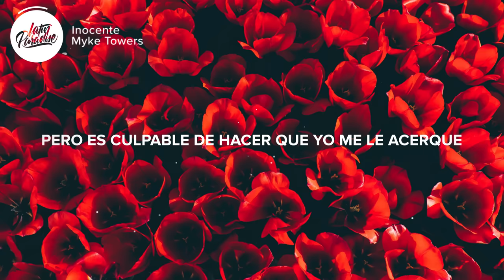Myke Towers - Inocente (Letra / Lyrics)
⚡️Tiene una carita inocente

🎤 Letra / Lyrics: Myke Towers - Inocente

¿Esa cara, baby, ah?
Jeje, ven acá (Bum)

La culpa e' huérfana
Y ella lidiando con heridas que no puede sanar
Y ahora jurando que ningún hombre le vuelve a fallar (Jamás)
Ella e' de las que hace las cosas y las sabe callar (Shh)

Pero es culpable de hacer que yo me le acerque
Hay cosas que yo quiero hacerte (Ven acá)
Baby, mucho gusto en conocerte (Easy money)
Pero es culpable de hacer que yo me le acerque (Ah, ah)
Tú me ganaste al moverte, me tienes aquí loco por verte

Dice que ella e' inocente hasta que se demuestre lo contrario (Hmm)
Baby, ya yo sé, ya me contaron
Esas cicatrices, no fui yo quien la' marcaron
Dice que a sus sentimiento' los mataron
La vi en vivo, this club con el corillo de amigas que ella se infiltró
Ella sola se invitó, ya mi amigo me indicó
Que el novio tenía corta, pero ya se la quitó
No me eche la culpa, uste' también quiso
Se dejaron de hablar después que hacíamos threesome'
Fuimo' amigos con beneficio'
Ella le decía al novio que iba a hacer ejercicio

Hay cosas que yo quiero hacerte
Baby, mucho gusto en conocerte

Ella tiene cara de yo no fui
Pero cuando la conocí me quiso seducir
Si-si llego a saber que era' así (Ah)
Cuando me ve', se quiere lucir
Se va a tocar, no quiere conducir

Woh-oh
Cuando yo te toco (Jaja), y eso te lo froto
Te entregas a mí, yo ni le doy like a la' fotos
Ella me vio en Sotto y me dijo: "I wanna fuck you"
Ella se envolvió y ahora tiene el corazón roto
Y cuando yo la toco y eso se lo froto
Se entrega a mí, yo ni le doy like a la' fotos
Ella me vio en Sotto y me dijo: "I wanna fuck you" (Ah)
Se envolvió porque

Hay cosas que yo quiero hacerte (Easy money)
Pero es culpable de hacer que yo me le acerque (Ey)

Easy money, baby
Ah
E' tú culpa que nosotro' estemo' aquí montando estos clásicos, mi amor, ¿te va' a hacer?
Young King
Myke Towers, baby, Ah
Esto e' de parte de Montana The Producer, jaja
¿Cómo?, ¿cómo?
White House
One World, baby
Te gusta estar engañando a la gente, ah, ¿qué carajo e' eso?
Inocente, tiene una carita inocente
Pero es culpable de hacer que yo me le acerque, jaja; cómo

👨‍💻 Si te gusta "Myke Towers - Inocente" echa un vistazo a estas otras canciones // If you like "Myke Towers - Inocente" check out these other tracks:

- DJ Snake feat. Selena Gomez, Ozuna & Cardi B - Taki Taki (Letra / Lyrics)
- Luis Fonsi, Ozuna - Imposible (Letra / Lyrics)
- Major Lazer & Anitta - Make It Hot (Letra / Lyrics)
- Ceky Viciny - Ellos (Letra / Lyrics) English Version
- Ozuna - Te Soñé De Nuevo (Letra / Lyrics)
- Anuel AA, Karol G - Secreto (Letra / Lyrics)

Picture credit
👩‍💻 ¡Compartir Myke Towers - Inocente con tus amigos! // Share Myke Towers - Inocente with your friends!